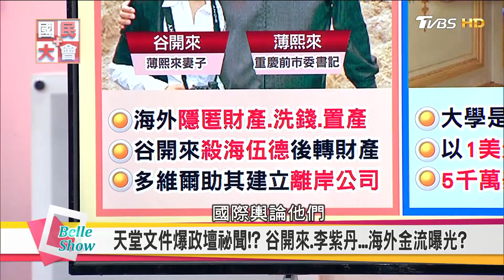天堂文件爆中國政壇醜聞!? 谷開來 薄熙來 李紫丹海外金流曝光!? Apple Nike避稅藏在天堂裡!? 國民大會 20171115